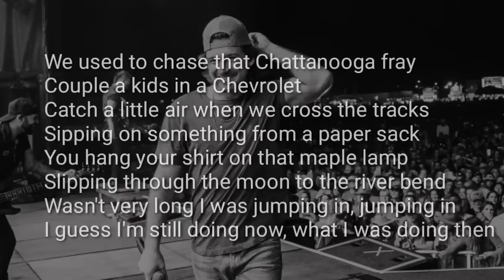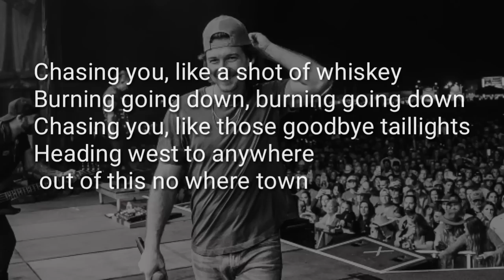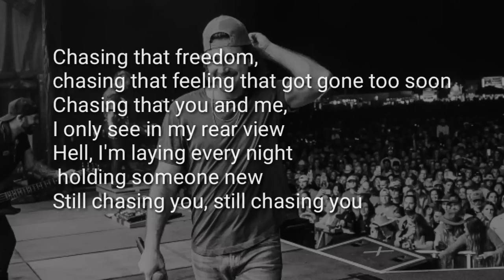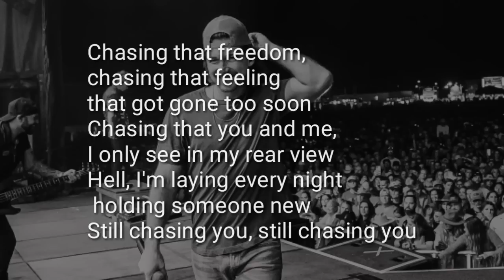Morgan Wallen - Chasin' You (lyrics)